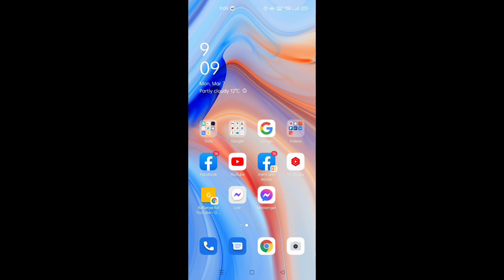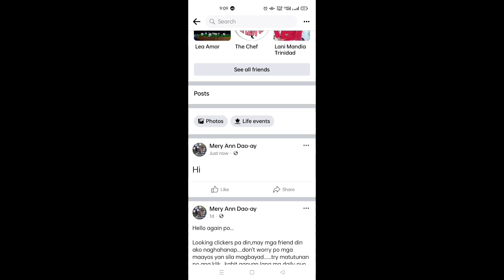HOW TO REMOVE COMMENT SECTION IN FACEBOOK